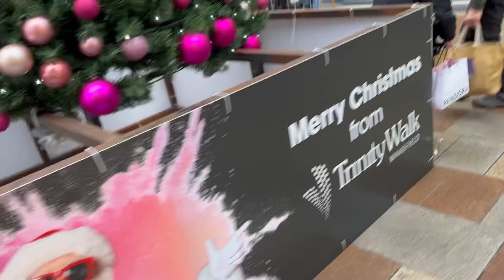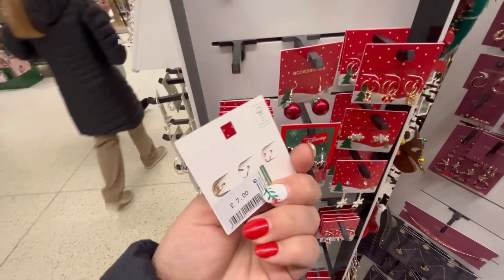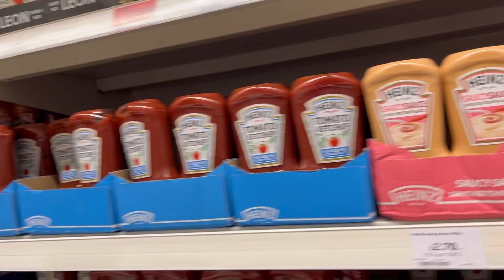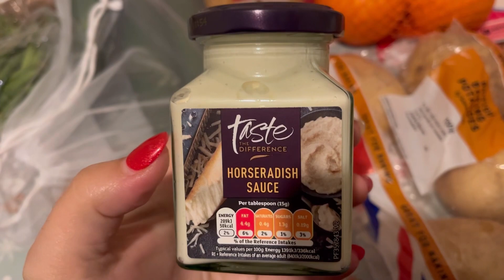Vlogmas12🎅🏻❄️☃️ Anastasia s-a intalnit cu Mos Craciun! Cumparaturi Sainsbury Wakefield/ curatenie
astazi va luam cu noi intr un centru comercial, trinity walk din Wakefield unde il cautam pe Mosu si facem unele cumparaturi; va aratam ce am luat